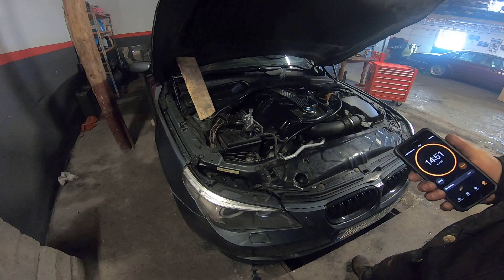Jak sprawdzić szczelność uszczelki pod głowicą - spaliny w układzie chłodzenia/Pacjent bmw E60 4.4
Witam wszystkich u Majstra w garażu dziś będziemy sprawdzać tester szczelności głowicy czy każdy może sobie z tym poradzić? zapraszam na materiał

Jeżeli podoba ci się film kliknij łapkę w górę fajnie jak zostawisz komentarz

Jak wyremontować ?
Jak remontować ?
Jak odnowić stodole ?
Jak odbudować stodole ?
Jak wyremontować garaż?
Jak  odnowić garaż
jak wykopać fundament?
jak wyznaczyć ławy fundamentowe ?
jak użyć niwelatora laserowego?
jak zrobić zbrojenie ław fundamentowych ?
jak zalewać ławy fundamentowe ?
jak zrobić izolacje ławy fundamentowej?
jak murować bloczki fundamentowe?
Jak zrobić zaprawę cementową
jak zrobić izolację poziomą?
Jak zrobić izolacje pionową ?
jak Malować dysperbitem ?
jak zasypywać fundament ?

jak naprawić wentylator nawiewu?
jak wymienić maglownice?
jak wymienić klocki hamulcowe?